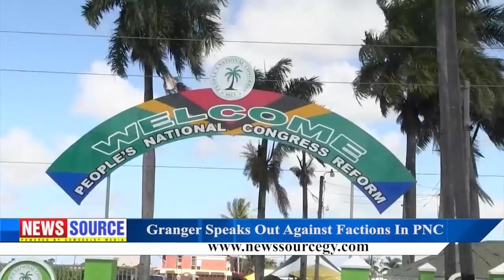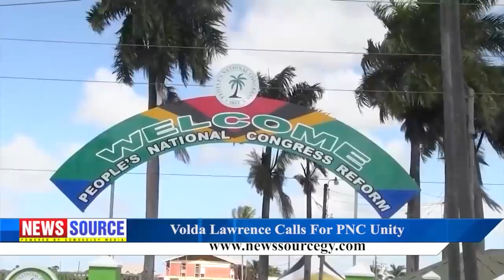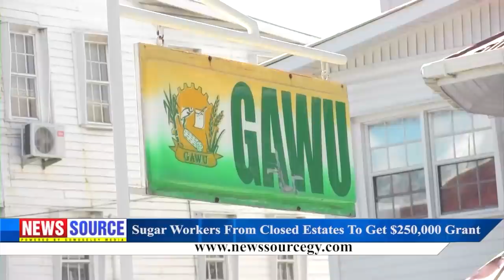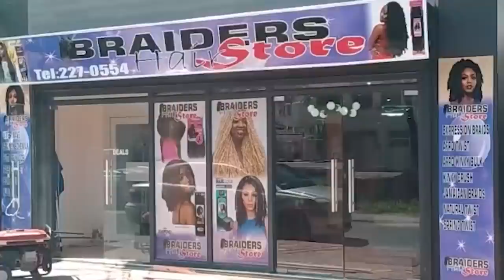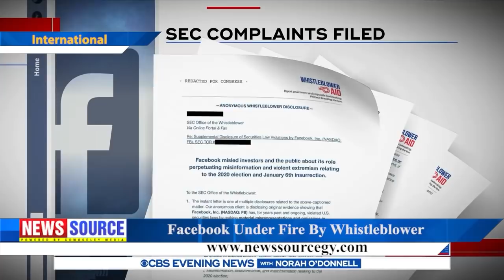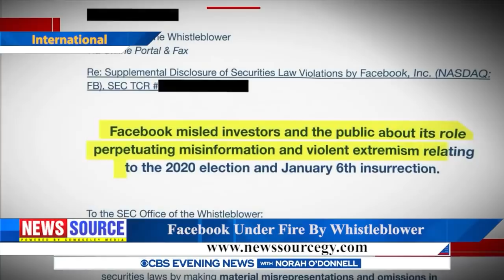Guyana News Source 5th October 2021